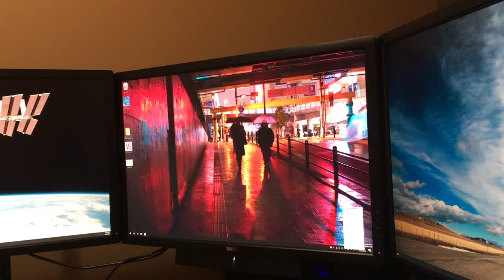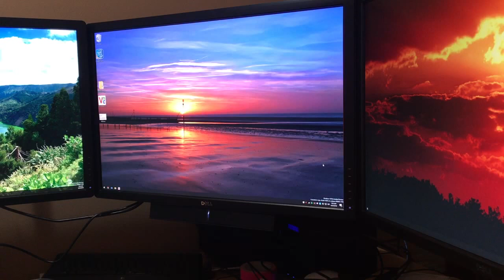NUC6i7KYK -- DP (MST) | HDMI